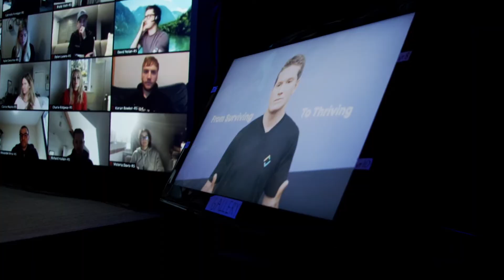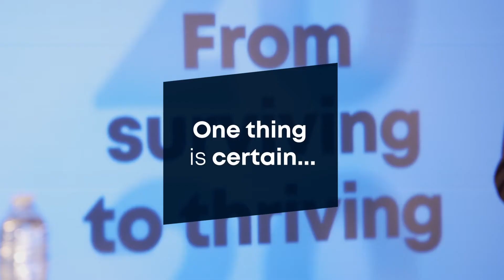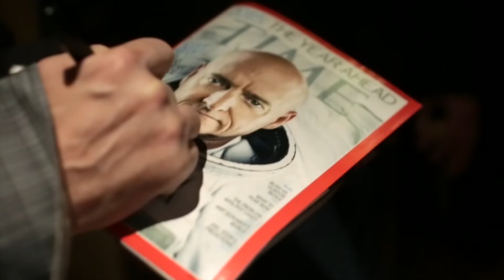EdApp x SafetyCulture Summit 2020 | From Surviving To Thriving Highlight Reel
In November 2020, SafetyCulture and EdApp hosted a virtual Summit that ran live across 3 continents with thousands of attendees.

The lineup of speakers included the Miracle on the Hudson pilot Captain "Sully" Sullenberger, environmental activist Erin Brockovich, history-making NASA astronaut Scott Kelly, and more.

EdApp CEO Darren Winterford also discussed our EducateAll initiative together with Nigel Gan of the United Nations, which uncovered the power of accessible learning and training in the age of COVID-19.